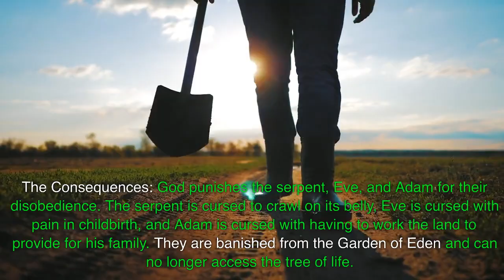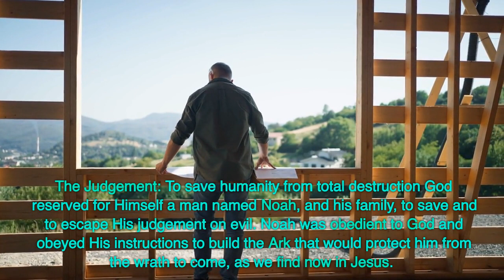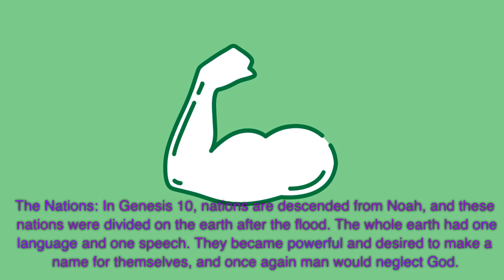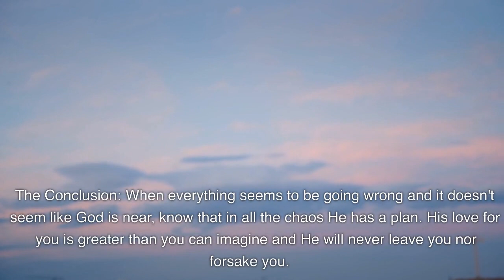2. The FALLS of Man - Gen 3-11, the fall of man!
From the original fall to the repeated falls of man as we face judgement and redemption from our God. The forbidden fruit, sons of God corruption, pride of man lead to judgement, wrath and redemption for humanity. The Fall, corruption, Noah, Flood, and Tower of Babel.